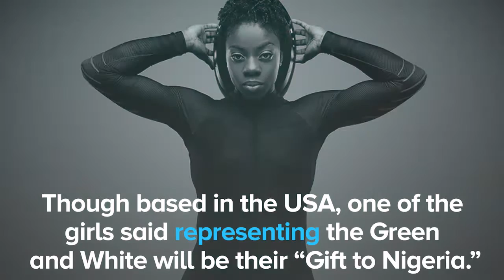Nigeria's Bobsled Queens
Though based in the USA, these three Nigerians, Seun Adigun, Ngozi Onwumere and Akuoma Omeoga, are preparing to represent Nigeria at the PyeongChang Winter 2018 Olympics in Bobsled, a largely unpopular sports in Nigeria.